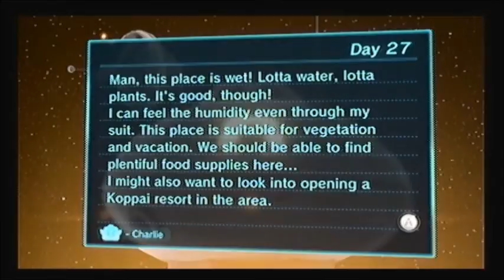Teedler Plays Pikmin 3 day 27 - Fruit Foraging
Teedler finds some fruit or something, I don't know